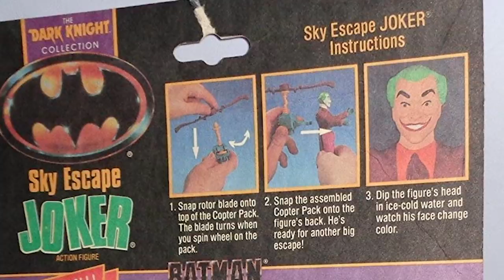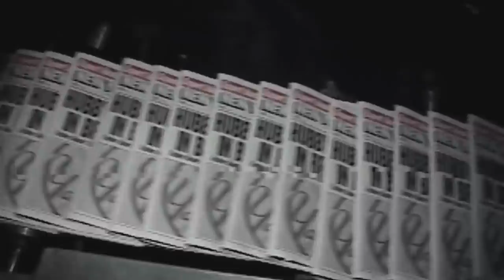Easter Eggs You Missed In Joker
Joaquin Phoenix's performance in Todd Phillips’ 2019 origin film Joker is enough of a reason alone to watch the gritty and provocative movie. It’s unlike any other DC Comic film and it’s filled with many shocking twists and turns -- and yes, stairway dances.

The psychological thriller certainly leaves a lot to digest. And while no one ever thought any actor would reach the heights of Heath Ledger’s portrayal in 2008’s The Dark Knight, and Phoenix may have done just that, there's more to the film than one powerhouse performance.

From the Scorcese nod to the reference to Charlie Chaplin, here are some deeply appreciated Easter eggs you missed in Joker.

The Man Who Laughs | 0:00
The Joker's Modern Times | 1:48
The Joker's Scorsese connection | 3:17
The Maskmaker | 4:52
Zex und zex | 6:04
The Joker's hidden figure | 7:19
The Joker's Bernie Goetz | 8:47